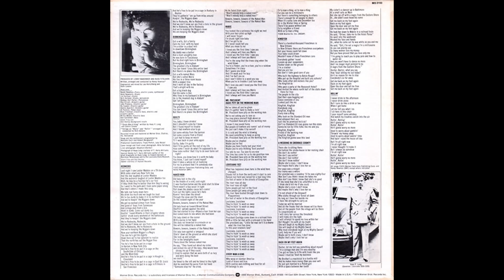Randy Newman - Good Old Boys (1974) Part 1 (Full Album)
1. Randy Newman - Rednecks (0:00)
2. Randy Newman - Birmingham (3:10)
3. Randy Newman - Marie (5:58)
4. Randy Newman - Mr. President (Have Pity On The Working Man) (9:08)

Good Old Boys is the fourth studio album by Randy Newman, released on 10 September 1974 on Reprise Records, catalogue number 2193. It was Newman's first album to obtain major commercial success, peaking at number 36 on the Billboard 200. The premiere live performance of the album took place on October 5, 1974, at the Symphony Hall in Atlanta, Georgia, with guest Ry Cooder and Newman conducting the Atlanta Symphony Orchestra.

Good Old Boys was initially envisioned as a concept album about a character named Johnny Cutler, an everyman of the Deep South. Newman made a demo of these songs on February 1, 1973: they were released as the bonus disc for the 2002 reissue, titled Johnny Cutler's Birthday.

The kernel of this concept survived into the released album, although as Newman's take on viewpoints from the inhabitants of the Deep South in general, rather than from a single individual character. As on his previous release, Newman addressed generally taboo topics such as slavery and racism, most stringently on the opening song "Rednecks", a simultaneous satire on institutional racism in the Deep South and the hypocrisy of the northern states in response.

Newman also incorporates actual historical events into the album, remarking upon the Great Mississippi Flood of 1927 on "Louisiana 1927" and a plea to Richard Nixon to alleviate poverty as a result of the recession of the mid-1970s on "Mr. President (Have Pity on the Working Man)". Preceding an original song ("Kingfish") recounting achievements and slogans of Louisiana politician Huey "The Kingfish" Long, Newman performs with members of the Eagles on a song written by Long himself, "Every Man a King".

As with all of Newman's early albums, some material Newman wrote had been previously recorded by other artists. In this case, "Guilty" had been initially recorded and released by Bonnie Raitt on her 1973 album Takin' My Time.

A lengthy analysis of Good Old Boys, including a detailed description of the Dick Cavett Show broadcast that inspired "Rednecks", is included in Steven Hart's essay "He May Be a Fool But He's Our Fool: Lester Maddox, Randy Newman, and the American Culture Wars", included in the collection Let the Devil Speak: Articles, Essays, and Incitements.

In 2014, Turntable Publishing released the ebook Song of the South: Randy Newman's Good Old Boys, by David Kastin, a full-length critical study of the album's sources, evolution, and reception. In the Sixth Edition of his classic Mystery Train, Greil Marcus cited Kastin's book as an "effectively-illustrated...excavation of the entire severed corpus of the work and a deep dive into the history—musical, social economic, sectional, and water-born—Newman both drew from and recast."

Personnel:
Randy Newman – arranger, conductor, piano, Fender Rhodes, ARP, synthesizer, vocals
Ry Cooder – guitar on "Back on My Feet Again"
John Platania – electric guitar
Ron Elliott, Dennis Budimir – acoustic guitar
Al Perkins – pedal steel guitar
Russ Titelman, Willie Weeks, Red Callender – bass guitar
Jim Keltner, Andy Newmark – drums
Bobbye Hall – percussion
Milt Holland – drums, percussion
Glenn Frey – backing vocals
Don Henley – backing vocals
Bernie Leadon – backing vocals
Nick DeCaro - string arrangements, conductor on "Marie" and "Rollin'"
Malcolm Cecil, Robert Margouleff - ARP, synthesizer, programming

Technical:
Judy Maizel, Trudy Portch - production coordination
Lee Herschberg - engineer, mixing
Donn Landee - additional engineer, mixing
Mike Salisbury - cover design, photography